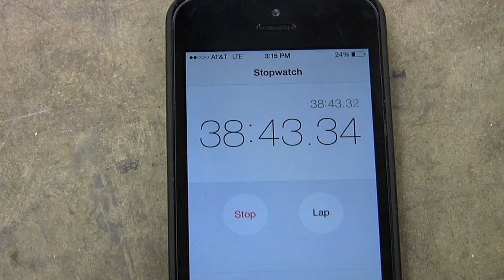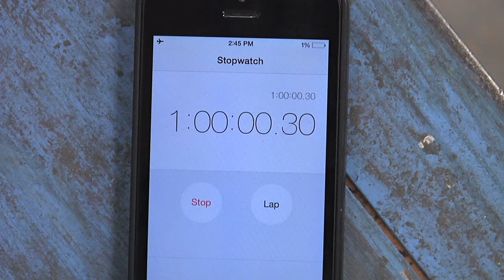60 Minutes In The Park: David Reyes - TransWorld SKATEboarding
Diggler focused on the rail for his 60 Minutes seemingly wanting to do every trick frontside and backside. So sit back and take in this display of rail riding prowess. David knocks out an insane amount of tricks and ends it with a banger.